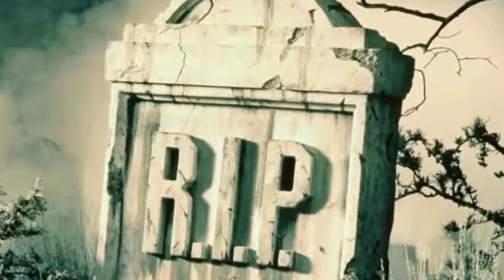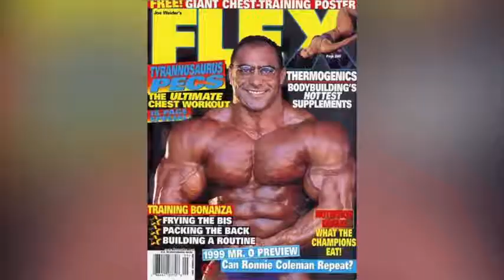10 Bodybuilders That Went Too Far